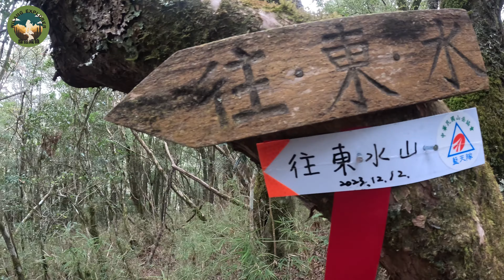【北霞山、東水山、兒玉山】尋找嘉義十二名山，享受神木區芬多精｜ 探險威狼 Wilang Explorer ｜特富野古道｜特富野｜鄒族｜阿里山｜嘉義秘境｜紅檜｜檜木｜找樹的人｜白雪村｜Vlog 333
大家好，我是威狼
我們這次的探險就是前往嘉義阿里山鄉的『北霞山、東水山、兒玉山』
上一集結束『白雪村』的行程
這次又來到加碼行程的行程
要途經『北霞山、東水山、兒玉山』三座山回到『特富野古道』登山口
這趟最難的一段應該就屬『北霞山、東水山、兒玉山』各自登頂前微陡上
其他基本上都是平緩的稜線路線
『北霞山、東水山』這段稜線非常的美
沿途都是整齊的杉木林
穿梭在其中有如在走奇幻迷宮般
這三座三角點均無較好展望
算是收集型的路線
最後『兒玉山』下『特富野古道』非常陡峭
時而走在樹根上
大家小心踩踏
沿途也能看到許多被砍伐後的神木頭
與種植蔬菜的苗圃
大家若想要收集嘉義十二名山的朋友
在考慮走這一段O繞行程
下一系列帶大家認識
台灣原住民族抗日三大英雄之一的
布農族英雄【拉荷·阿雷】
最後的抗日據點

『白雪村』怎麼去：
可以參考下方軌跡路線
Wilang的社群連結：
常用拍攝工具⬇︎【下面有購買連結】
相機：
Iphone 15 pro
GoPro 11
麥克風:GoPro 11媒體模組
空拍機：Dji Mini
剪輯工具⬇︎
imovie
2.Broke For Free - Beyond Dazed
3.Cash and Dropped Out - Dreaming
4.Cash and Ferven - We All Have Stories To Tell
5.Elysian - Conquest
6.Kori - Bloom